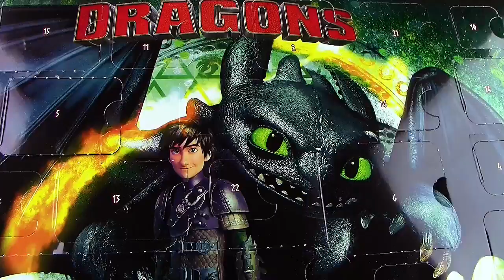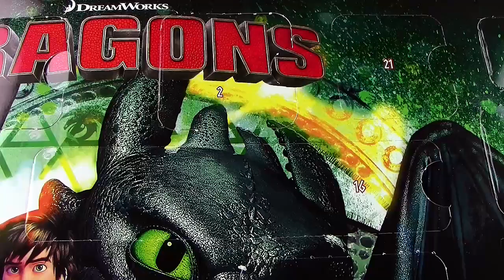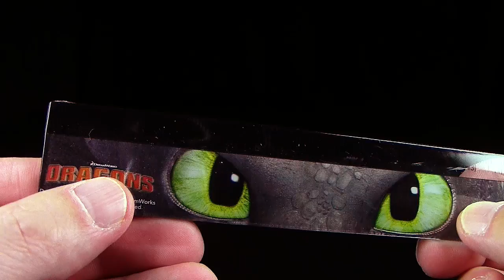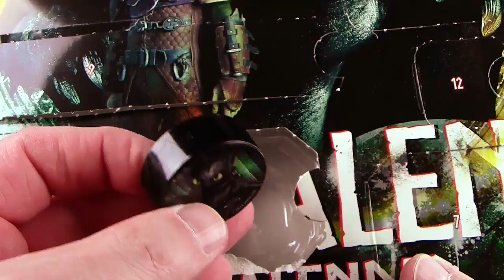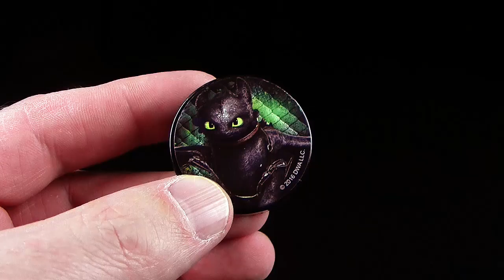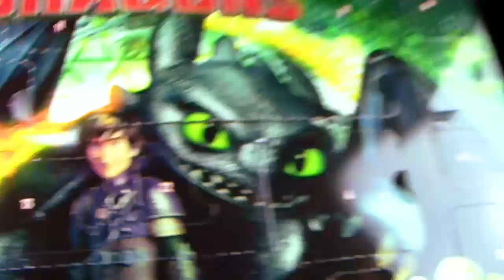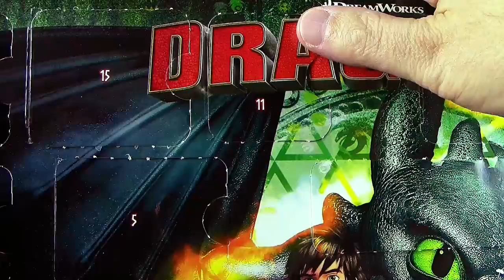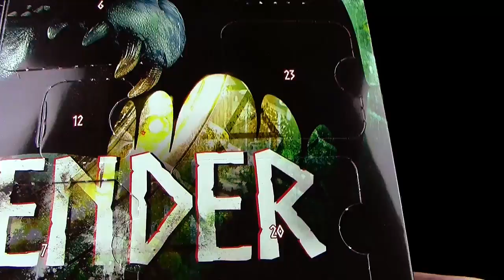Dragons - Adventskalender 2016 - Unboxing & Review - Teil 04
DreamWorks Dragons Adventskalender 2016 von CRAZE ®